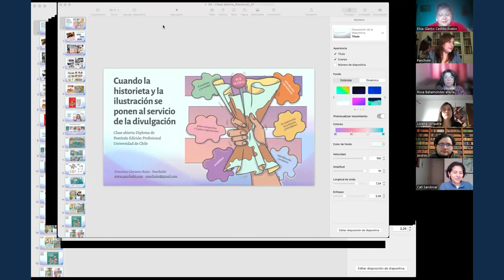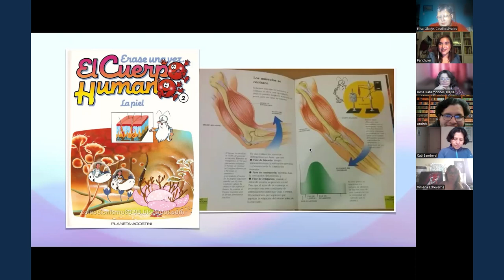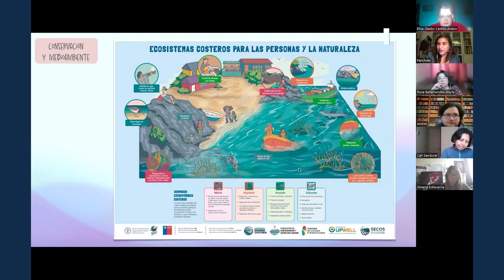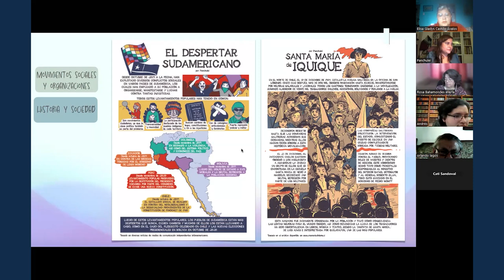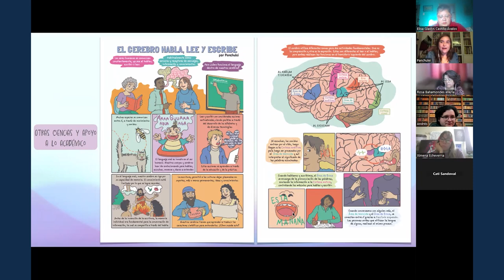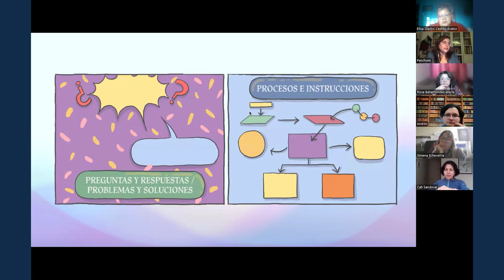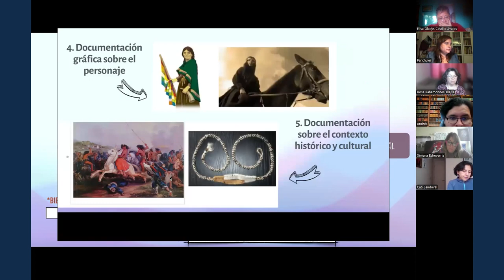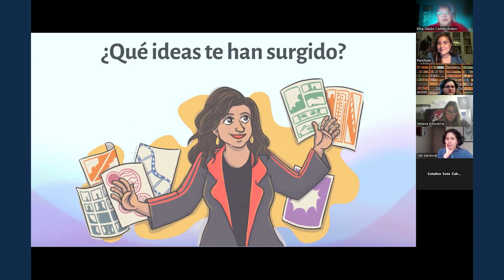Clase 1. Historieta y la ilustración al servicio de la divulgación | Edición Profesional